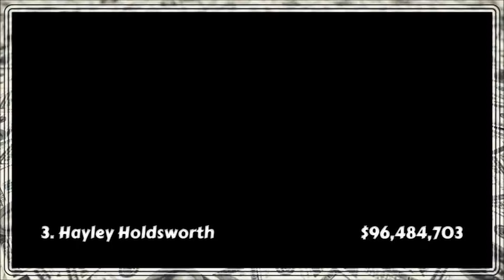Summer Movie Draft - Week 3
"Trail Of Tears" by Purple Planet